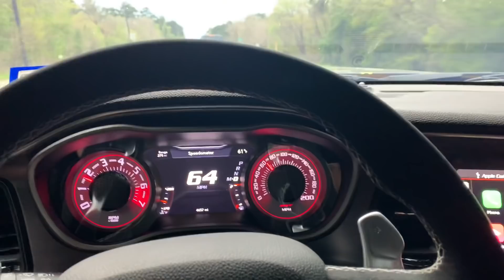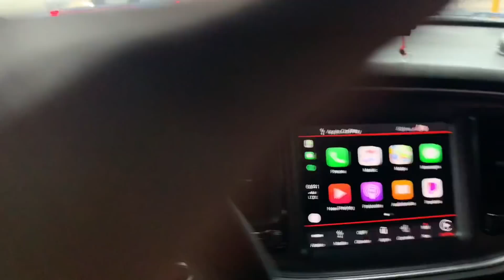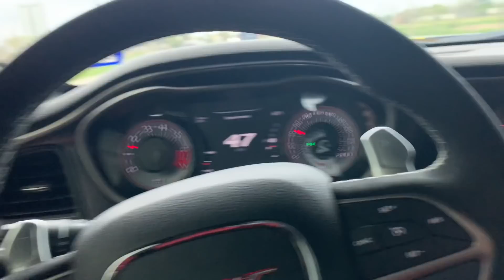*LEAKED* ITS REAL! 2020 WIDEBODY CHARGER HELLCAT!!!!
KEV20
RAE20
DAV20